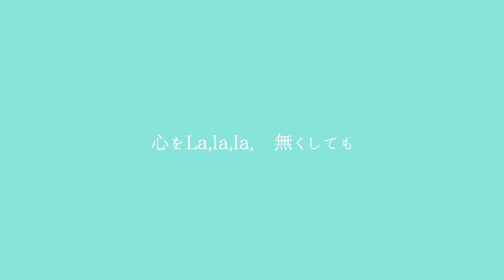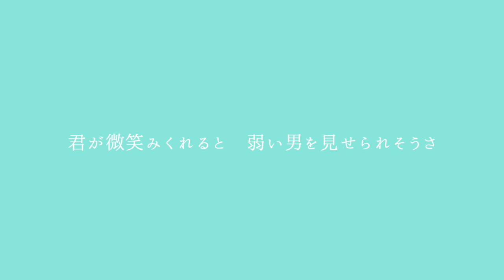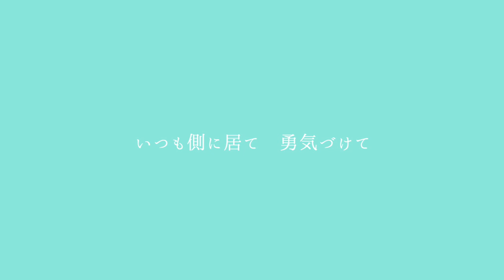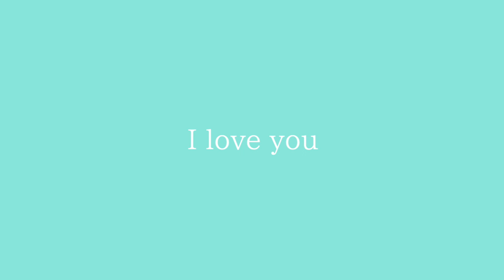CHAGE and ASKA WALK Vocal and Piano Arrangement【フル・歌詞付・歌ってみた】 小倉悠吾 チャゲアス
ライブ情報,生ライブ配信情報です、是非ご覧下さい。

ボーカル、コーラス、ミックス、映像：小倉悠吾
トラック制作：Mariat UK

ボーカル&ピアノアレンジver.で再アップしました。是非ご視聴下さい。
勿論じっくり聴いて頂きたいですが、〇〇しながらとか、寝る前とかもオススメの動画です。

[LIVE] WALK / CHAGE and ASKA / 千年夜一夜ライブ ー福岡ドーム 僕らがホームー